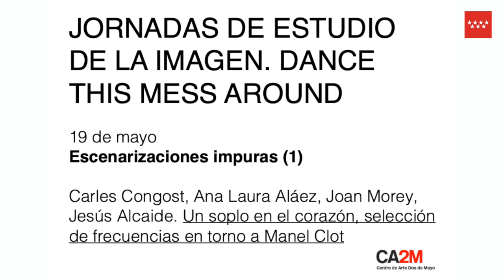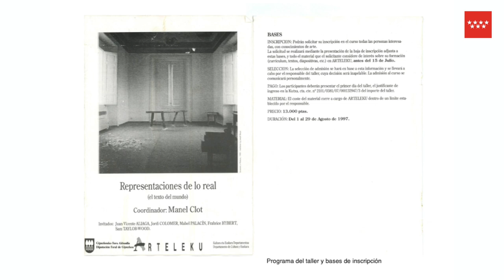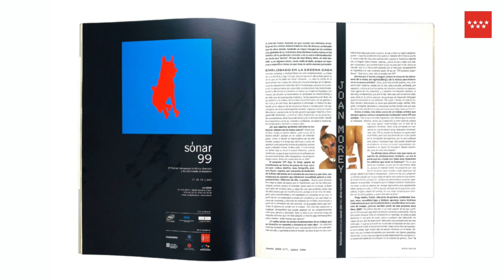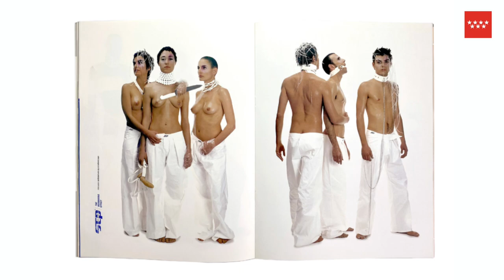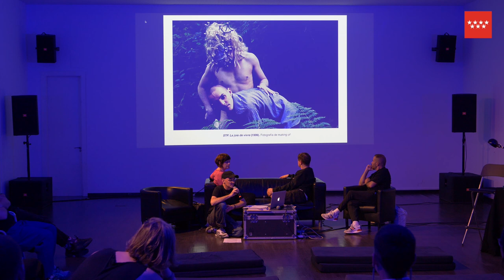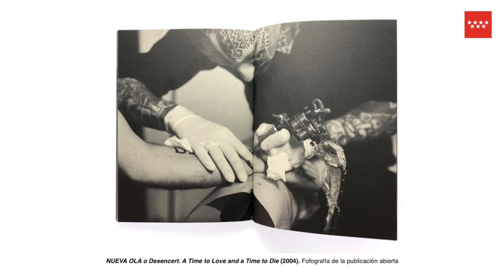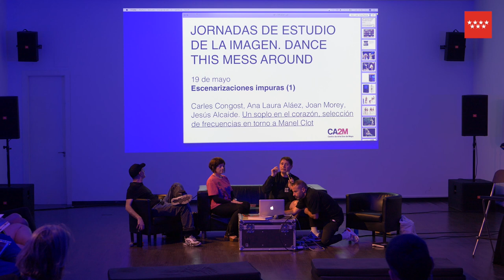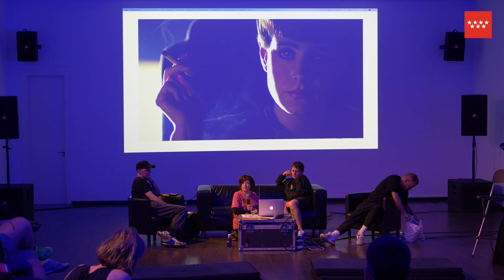XXVII JEI. Carles Congost, Ana Laura Aláez, Joan Morey, Jesús Alcaide. Un soplo en el corazón.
XXVII Jornadas de Estudio de la Imagen. Dance this mess around.
19 de mayo 2022. Escenarizaciones impuras (1)
Carles Congost, Ana Laura Aláez, Joan Morey, Jesús Alcaide. Un soplo en el corazón,  selección de frecuencias en torno a Manel Clot.

Etiquétanos